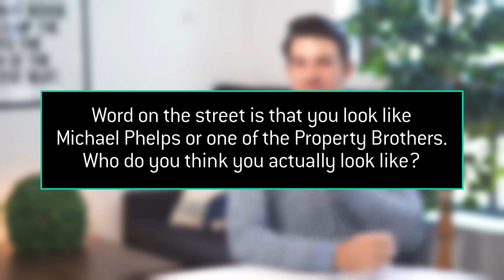Meet Josh Heyer - The Whitman Team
Growing up in Titonka, Iowa, a town of approximately 500 residents and zero traffic lights, Josh always had his eye on the big city. He moved to the East Coast after landing an advertising job, where he worked on negotiating and buying TV ads for major entertainment clients. It was upon reading an article about Triplemint that Josh was drawn to real estate. Impressed by Triplemint’s business model, and excited about the potential impact he could have on clients and the industry, he joined the team. In only 3 years since starting his real estate career, Josh has already amassed $30M in sales.

When Josh first moved to NYC, he was unfamiliar with the city and felt lost. His moving experience made him realize the value of Triplemint’s customer-oriented approach. Josh strives to help people find their homes with as little stress as possible, after having gone through the daunting process himself. His genuine personality makes finding a new home efficient and enjoyable.